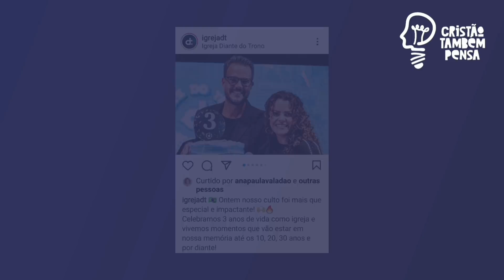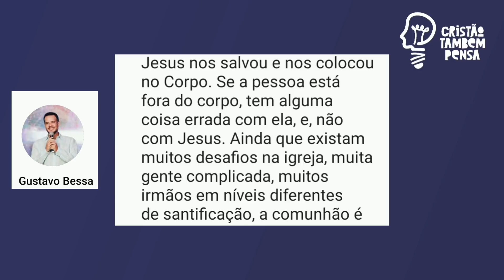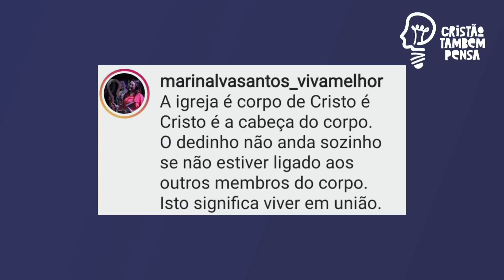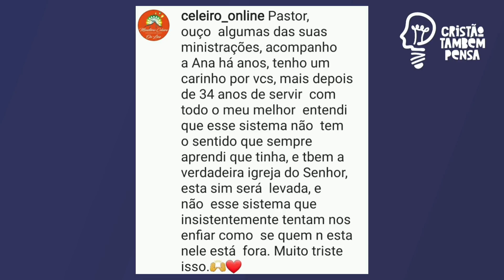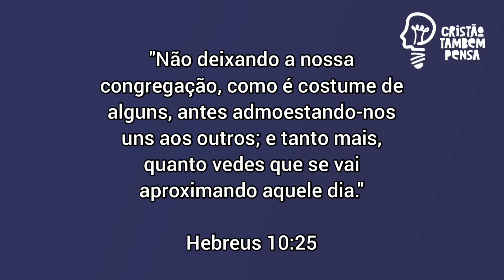Esposo de Ana Paula Valadão confronta "desigrejados"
Bíblias e Livros para sua edificação!

-O Agir Invisível de Deus (Luciano Subirá)
-Até que nada mais importe(Luciano Subirá)
-Campo de Batalha da Mente(Joyce Meyer)
-Bíblia de Estudo. A Bíblia da Vida Diária. Com Notas e Comentários de Joyce Meyer
-Mentes tranquilas, almas felizes( Joyce Meyer)
-Bíblia Mulheres Diante do Trono. Vermelha Listras
por Mundo Cristão ( Ana Paula Valadão)
-Casamento Blindado Bíblia sagrada Almeida Século 21
-Casamento Blindado. O seu Casamento à Prova de Divórcio
-Bíblia King James 1611 Anote - Lion Colors Bkj
-Bíblia Sagrada Anote Espiral Leão de Judá | Nvi | Letra Normal | Capa Dura
O pastor Gustavo Bessa que fundou a igreja Diante do trono no Sul da Flórida, junto com sua esposa , a cantora  Ana Paula Valadão , líder do Ministério de Louvor Diante do Trono, grupo de grande sucesso no Brasil e no mundo, com músicas como "Preciso de Ti", "Me ama", "Te agradeço" , "Águas purificadoras " e muitas outras, faz um forte desabafo em sua rede social, neste tempo que estamos vivendo, com o aumento do número dos chamados crentes "desigrejados", especialmente no momento pós pandemia, quando muitos deixaram de congregar e mesmo com as igrejas abertas novamente não voltaram.
   Apesar de receber palavras de apoio de muitos, muitos outros , pessoas que não congregam em nenhuma igreja, o criticaram por essa Palavra. A Bíblia diz:

"Não deixando a nossa congregação, como é costume de alguns, antes admoestando-nos uns aos outros; e tanto mais, quanto vedes que se vai aproximando aquele dia."

Hebreus 10:25